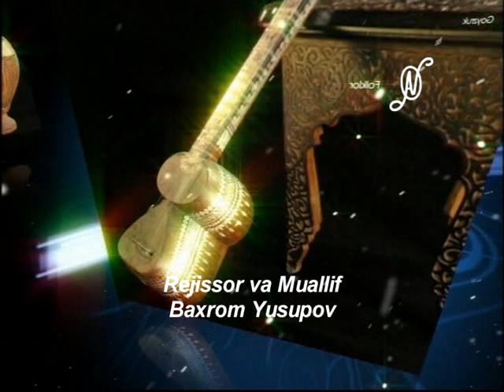Tarannum Kamuna Ismoilova Barno Kenjayeva Odiljon Jamolov Zokirjon Komiljonov